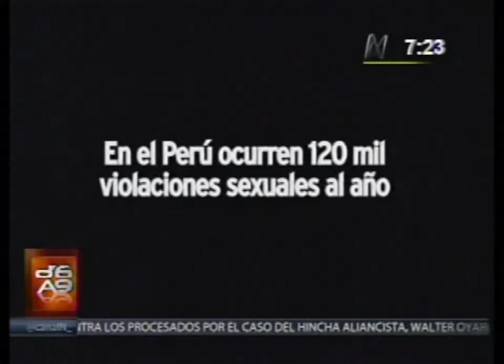05-03-2014 Entrevista a Maria Elena Reyes sobre la propuesta Déjala Decidir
Carlos Cornejo y Carla Harada hablaron con Maria Elena Reyes, Directora de Manuela Ramos, sobre la propuesta Dejala Decidir.